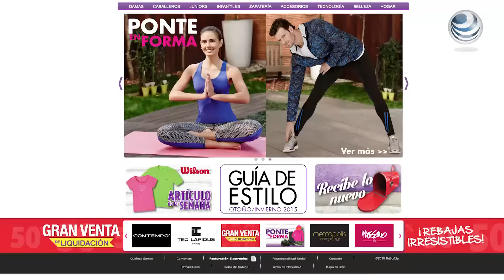Walmart comienza proceso de venta de Suburbia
Walmart de México informó a través de un comunicado a sus accionistas en la bolsa Mexicana de Valores  que ha comenzado un proceso para considerar ofertas de compra para su división de tiendas Suburbia.